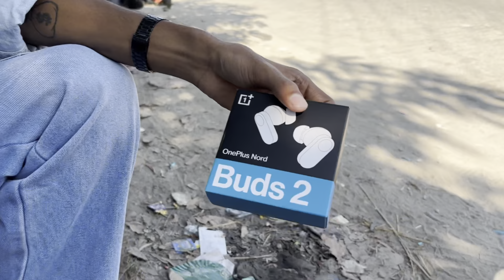KIBE VLOG || GUYS ISE NOHA HOI GESI AKU KORBE || BYE!